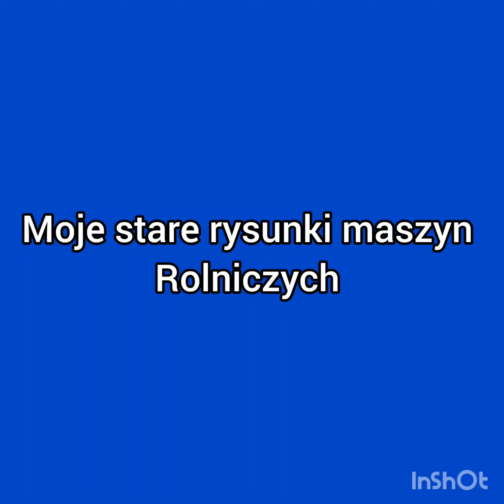🔥Rysunki Maszyn Rolniczych Specjal Na 100 Subskrybcji🔥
dzięki wielkie za 100 subów to jest specjal i powiem wam że jak zakładalem ten kanał to myślałem że 100 subskrybcji będzie gdzieś w czerwcu lub lipcu a tu miesiąc i 100 a tak poza tym to Dzisiaj jest 1 miesiąc tego kanału i jak zawsze przypominam że na 1000 subów będą transmisje na żywo i posty a także głosowania

*jeżeli chcesz wziąść udział w konkursie to wejdź na mój kanał i tam będzie film jak narysować bizona rekorda i tam jest konkurs w którym można wygrać bardzo atrakcyjne nagrody
zachęcam do udziału!!!
do następnego!*